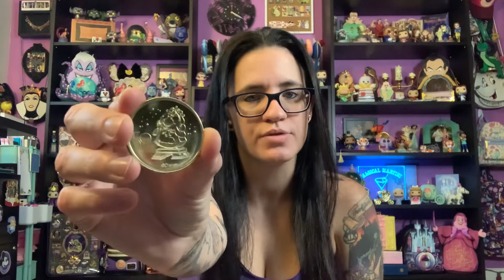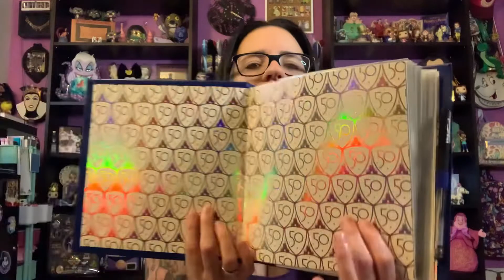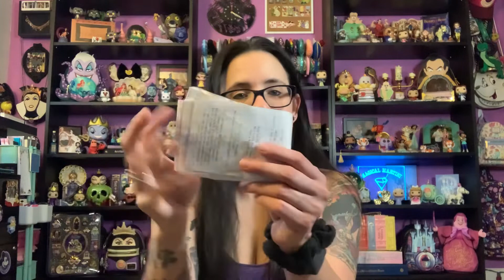Family Wedding/ Vacation Storytime & Disneyworld Haul ~ Summer 2022! ~ MagicalMartini ✨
I hope you enjoyed hearing about our recent Family Vacation & Cousins Disney Wedding in Florida! If you stopped by just for the haul let me know what item was your favorite! ✨

Check out my last video… the 3 Wishes Birthday Box Swap with my Sis Disney Nessi! ✨⤵️

I look forward to CREATING some more FUN videos in the near future... including a few SPECIAL BOX SWAPS, more COLLABS with other YouTubers, HAULS, Unboxings & the rest of my Disney PIN COLLECTION Series! ✨

✨ POSITIVE VIBES ONLY PLEASE ✨